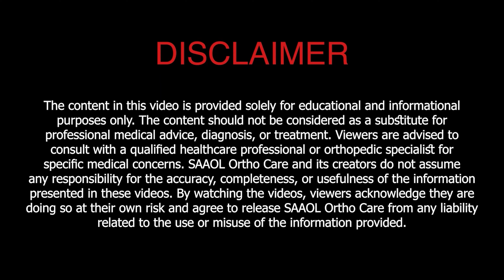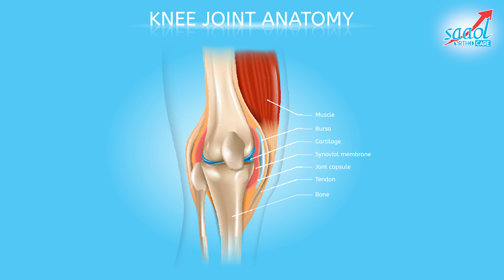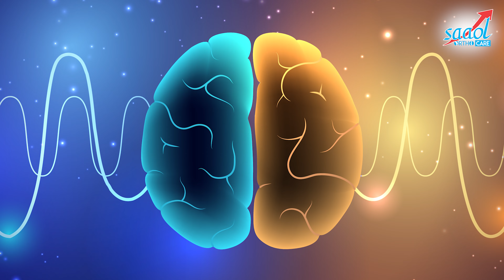बारिश में बढ़ गया है जोड़ों का दर्द, राहत के लिए अपनाएं एक्सपर्ट के ये 4 उपाय | SAAOL Ortho Care